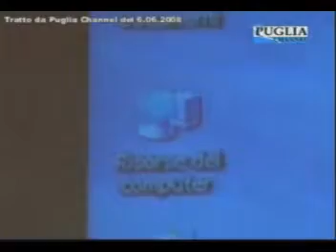Internet e Minori - Estratto da Puglia Channel News del 6.06.08